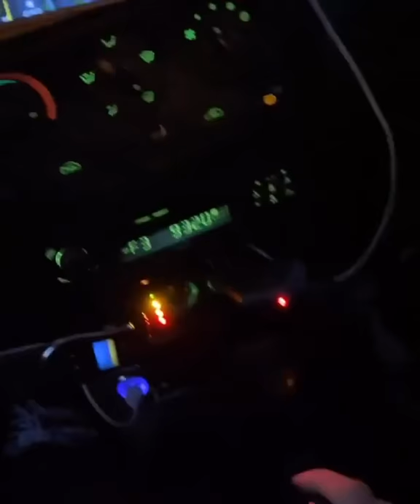Gusein Gasanov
Kunning eng pozitiv videosi Mashxur bloger Gusein Gasanov Lambosini Matizga almashdi😂